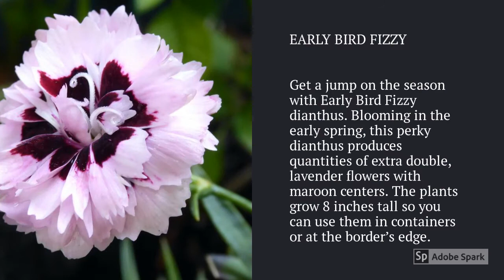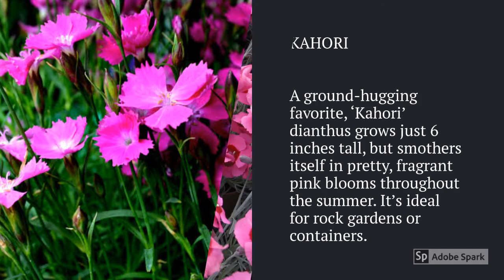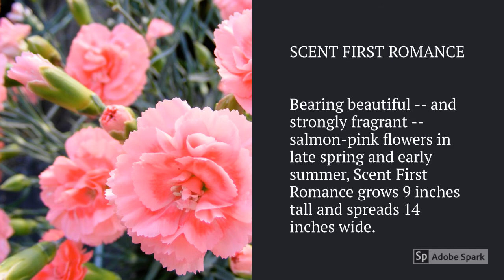Dianthus Varieties A to Z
► Dianthus Varieties A to Z, In this video, we're showcasing the different varieties of dianthus plants. These colorful, easy-to-grow plants are known for their beautiful, fringed flowers that come in shades of pink, red, white, and purple. We'll be giving you a tour of our dianthus collection and sharing some tips on how to care for these gorgeous plants. Some common varieties of dianthus include sweet William and carnations. Whether you're a beginner gardener or a seasoned plant enthusiast, you're sure to find something to love about dianthus plants.

Dianthus are perennial, annual, or biennial plants with feathery silver-green or blue-gray leaves, usually forming a tight mound or mat. Dianthus flowers rise from two inches up to two feet above the leaves, sometimes leaning a little lazily as they stretch toward the Sun. please let us know which dianthus plant you have and which one you want to have, post your comments and keep watching!

00:00 Beauties Kate
00:10 Early Bird Fizzy
00:20 Early Bird Pop Star
00:30 Early Bird Radiance, Early Bird Sherbet
00:44 Firewitch, Grenadian Red
00:54 Jolt Cherry
01:04 Jolt Pink, Kahori
01:15 Peppermint Star
01:25 Raspberry Swirl, Rosy Cheeks
01:35 Ruby's Tuesday, Scent First Eternity
01:48 Scent First Passion, Scent First Raspberry Surprise
02:00 Scent First Romance, Scent First Sugar Plum
02:10 Scent First Tickled Pink
02:20 Sunflor Chocolate, Superstar